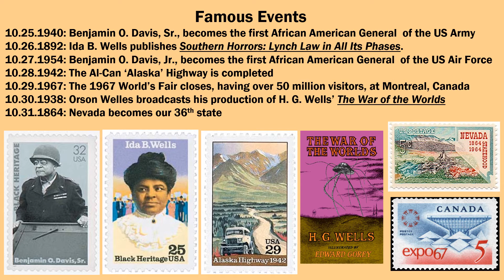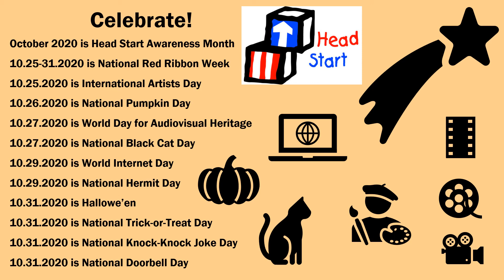This Week! October 25-31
This week's events throughout history, from the reference staff at the Louis Robidoux Library.